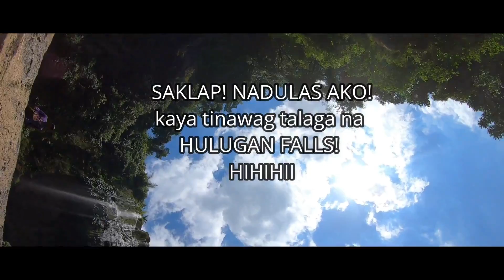ADVENTURE IN HULUGAN FALLS - Luisiana Laguna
Biglaang lakad.  Naaya ako sumama sa Bundok. Wlang kaalam alam sinabe lang sama ako kya bumili agad ako ng damit sa ukay para may mausot lang then GORA NA! Patay kung patay! Haha wlang Training sabak na agad kaya grabe pagod. Pero sulit naman lahat. Masaya ksama ang Tropa.